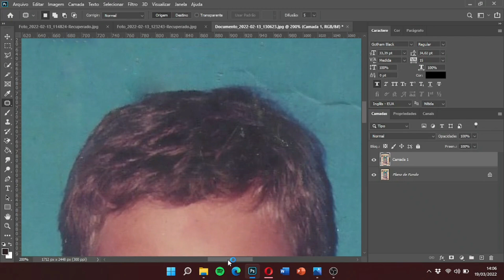#4023 - restoring my old photo on photoshop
Restore
Photoshop
Old Photo
Damage
Restorized